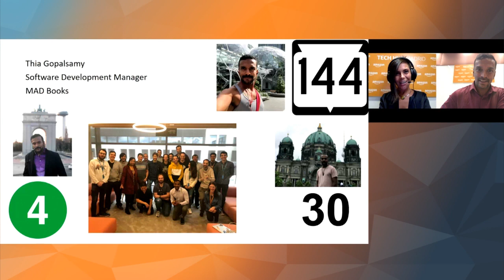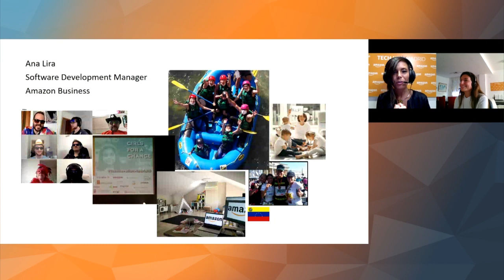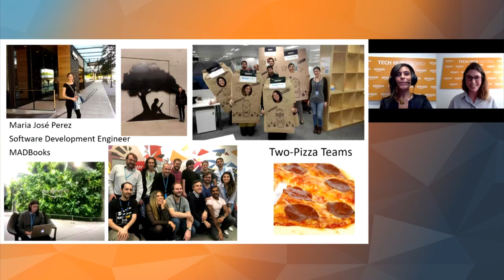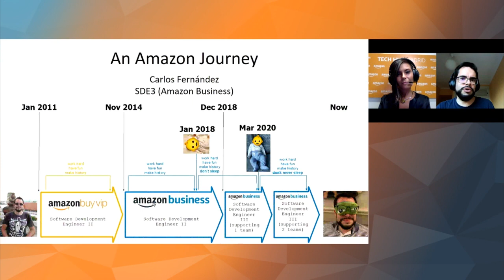A Day in the Life at Amazon Madrid Tech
The Madrid Tech Hub is an important site working on innovative tech, products and services that Amazon customers will enjoy all around the world. Watch here and find out more about a Day in the Life at the Amazon Madrid Tech Hub.

Featuring: Thia Gopalsamy, Software Development Manager, Maria José Perez Perez, Software Development Engineer – Books Tech, Ana Lira Quintero, Software Development Manager and Carlos Fernandez, Software Development Engineer – Amazon Business